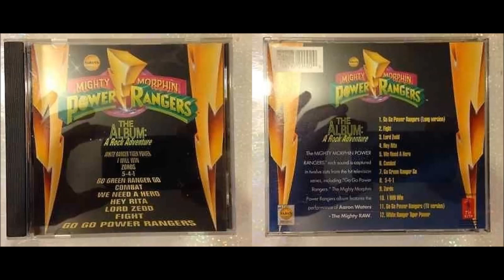Mighty Morphin Power Rangers The Album A Rock Adventure With Voices